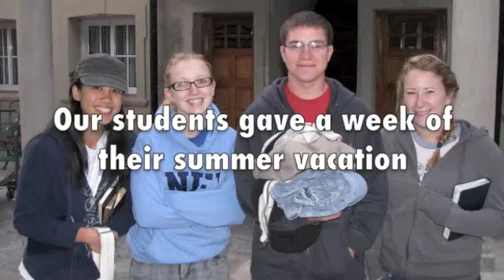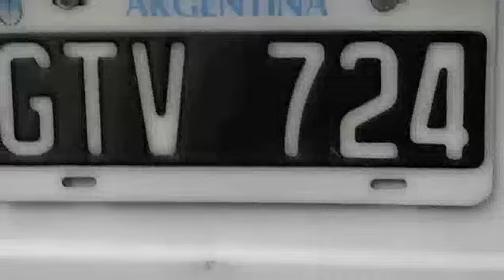Argentina Thank You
Thank You video for all those who helped make the trip possible!